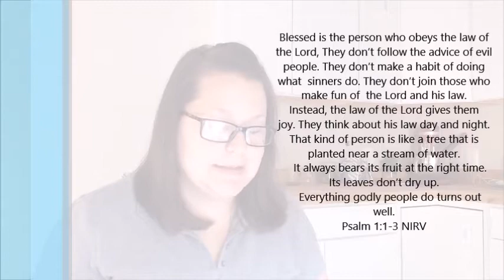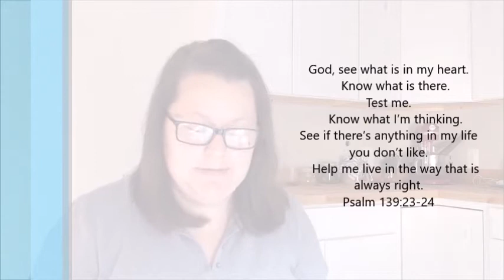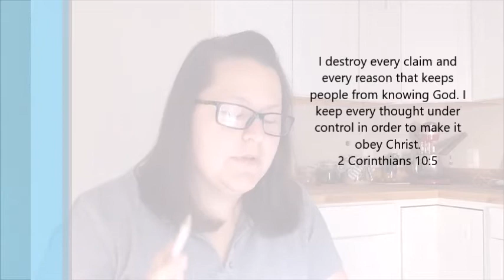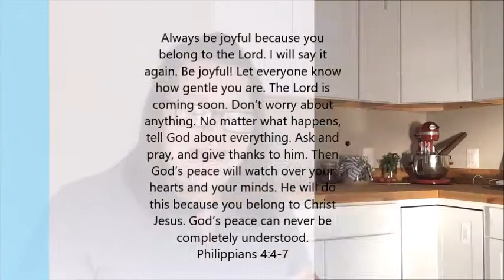{Weekly Devotional} When You're Feeling Overwhelmed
It's inevitable. At some point, you're going to feel overwhelmed. The dishes are piling over. Dinner needs to be made. There are tomatoes that need canning. Let's not even talk about the muddy footprints that your child just left on the floor. A homemaker's tasks are never ending, but what if we get overwhelmed not by our circumstances, but by our mindset, priorities, and lack of the Lord? Let's talk about it in today's devotional.

HERBAL PRODUCTS:
Glass Dropper Bottles
Kitchen Scale

Kitchen Aid PRO mixer
Fluffy Layers Farm Apron
Sloggers Denim Farm Apron (for the barnyard) -
Muck Boots

Ladbrooke Hand-held Mini 4 Soil Blocker
Gluten Free Baking Mix
Nikon Camera
Nikon Lens